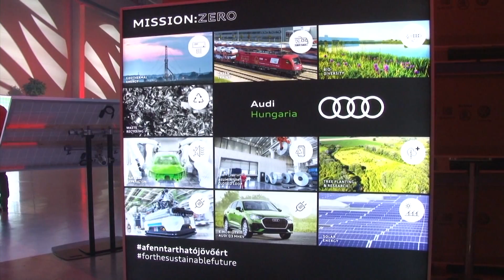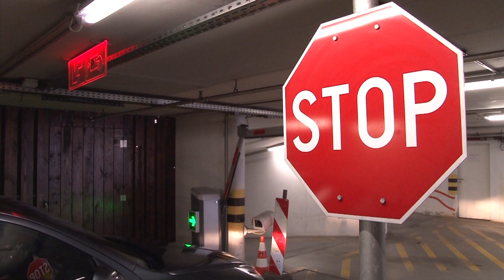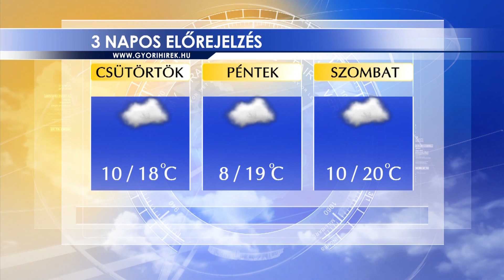Oxygen Media Hiradó (2020.10.07.)